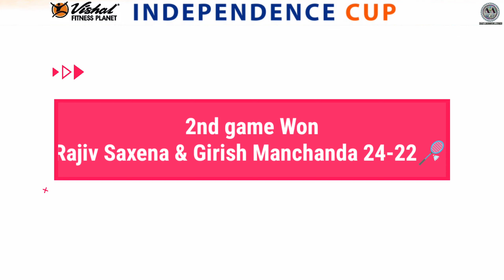🔥MD 50+ FINAL Highlights🔥 | Dr. Sailendra Bagre & mukesh Singh VS Rajiv Saxena & Girish Manchanda 🏆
Match won By Dr. Sailendra Bagre & mukesh Singh 21-19, 23-21 🏸

Match Won By Amit Sahu & Pankaj Jain 24-22, 17-21, 21-15

This Video is for Educational/motivation purpose only.copyright declaimer under section 107 of the copyright act 1976, allowance is made for fair use for purposes such as criticism, comment,news reporting,teaching, scholarship,and research.fair use is a use permitted by copyright statute that might be otherwise  infringing.non-profit Educational or personal use tips the balance in favour of fair use.

Any image or clip in this video has been used only to convey messages to the viewers this is a fair use and as far as I know its permitted I don't intend to Infringe the copyright of any one still if any of you feel that I have used your image without your consent.